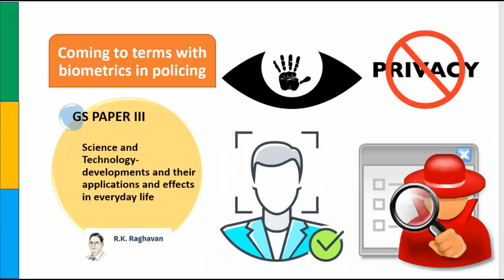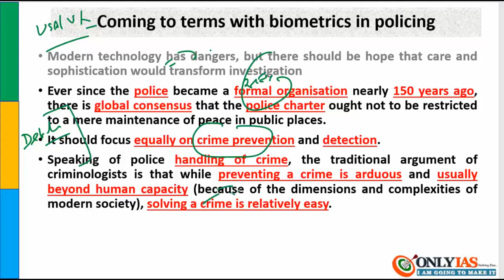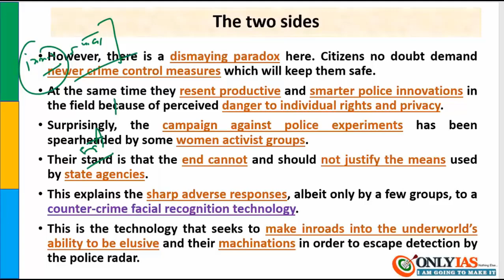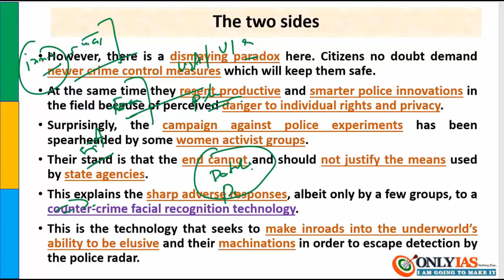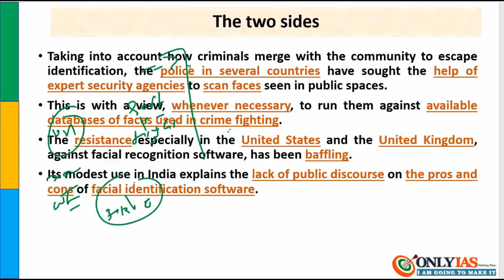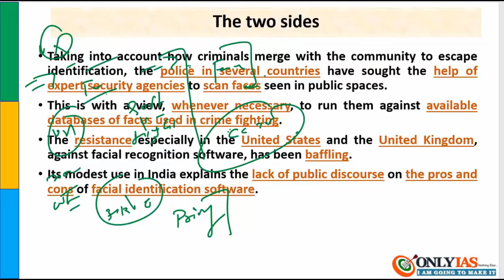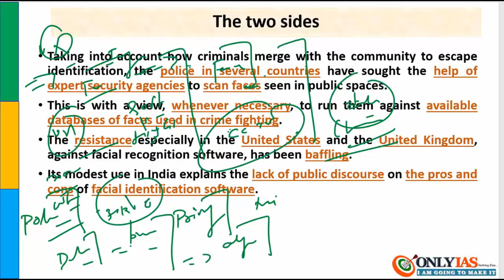Coming to terms with biometrics in policing | 18 march